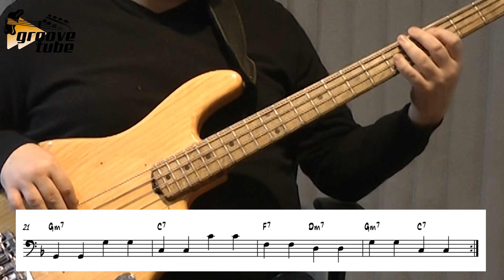Walking Bass | Lesson 2 | "Four Feel" | Simple walking bass lines | Beginners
Introduction to walking bass line construction. Playing root notes over an F Blues.